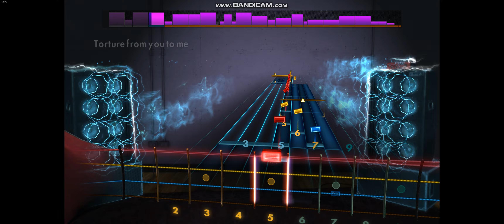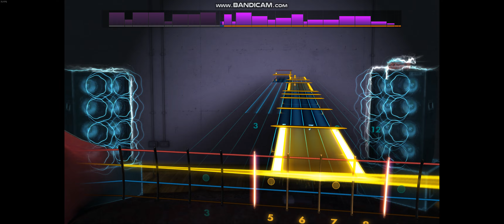Rocksmith 2014 - Animal - Pearl Jam - Bass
1993 - E standard